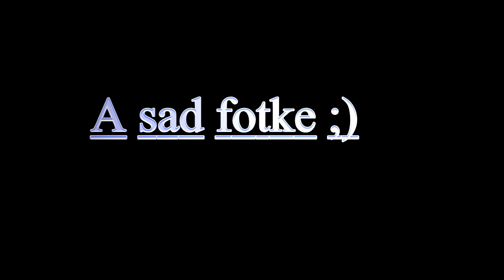Na Badnji dan u prirodi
Badnji dan, mećava, vetar i potraga za zimskim kadrovima...
Kamera: YI 4K
Photo: Fuji XT20
Lens: Fujinon XC 50-250mm